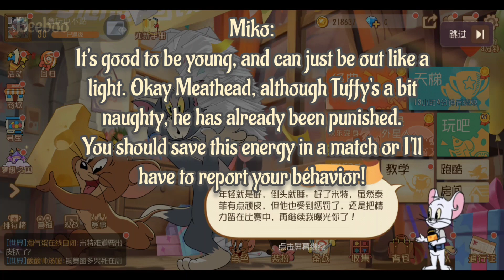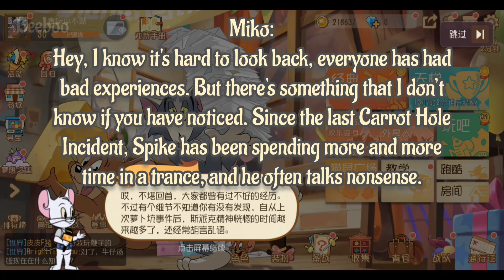Thanksgiving Feedback Day Dialogue Story 感恩回馈节对话故事 - Tom and Jerry: Chase (CN)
I appreciate every one of you ^^
每隔几天都有新的游戏对局！点赞并订阅就有更多内容！

我非常感激您们每一个人^^

About Me:

Ello, I mainly post vids about the Chinese version (aka original version) of Tom and Jerry: Chase. Sometimes I would make edits on the Tom and Jerry: Chase Wiki~

The content for the CN server can be expected to be updated in Asia as well, so it's like a future time machine~

I don't play Asia, so I'll most likely not upload any gameplay of this server.

Also, don't ask about top-up related stuff to me since I have 0 clue about it and I never topped-up in the game.
关于我：

尼好，我主要发布关于猫和老鼠手游国服（原版）的视频。有时我也会编辑猫和老鼠手游的维基~

国服的内容预计也会在亚洲服更新，所以就像未来的时光机一样~

我不玩亚洲服，所以我很可能不会上传该服务器的任何游戏对局。

另外，不要向我询问与充值相关的事情，因为我对此一无所知，而且我从未在游戏中充值过。

What is Tom and Jerry: Chase?

Tom and Jerry: Chase (猫和老鼠手游) is a multiplayer action isometric game where four mice have to face-off against a cat in a specific map full of items. The aim of the cat, of course, is to trap, catch and dispatch the four mice, who in turn are trying to survive, push cheese and escaping via the wall crack, causing chaos in the house.
什么是猫和老鼠手游？

猫和老鼠手游是一款多人动作等距游戏，四只老鼠必须在充满道具的特定地图中与一只猫对峙。当然，猫的目的是诱捕、抓住并放飞四只老鼠，而四只老鼠则试图生存，推动奶酪并从墙缝中逃走，在房子里造成混乱。

Download Tom and Jerry: Chase CN here:
在此下载国服猫和老鼠手游：

-My Account (CN):
-我的国服帐户：
Beeboo
ID: 3589241

-My Clan (CN):
-我的国服战队：
ID: 2279

-我的Discord：
Beeboo

-My Discord Server (Topo's Cult):
-我的Discord群聊 (小拿神教)：

-TNJC Wiki:
-猫鼠维基：